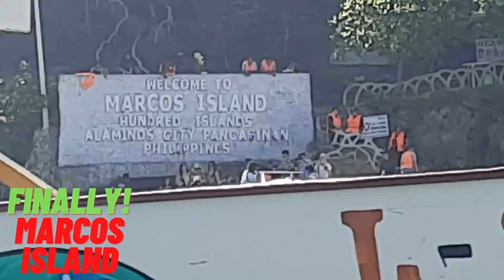Visiting Marcos Island in Pangasinan, Ilocos region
During campaign period President 2022 in campaign rich Pangasinan / Milyun-milyong visitors dumagsa sa Alaminos Pangasinan for the past 20 years since we're last here / Sayang walang drone shot / 100K budget? di naman / longest motorcade going there / dagsa sa grand statue / Pangmalakasang ahon / Vlog celebrating life and health / tv patrol pasok / 6th district lahat ng district libu libo nagpunta / pag bumaha dito sara / iwinagayway Watawat Philippines / May nanalo na..